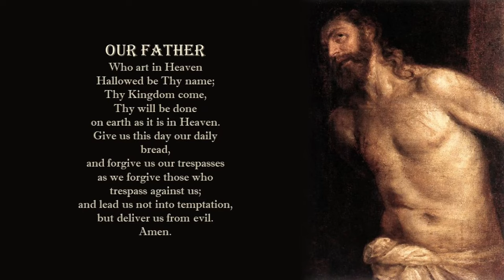♰ Sorrowful Mysteries of the Holy Rosary by Rosa Mystica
I DO NOT REUSE OTHER PEOPLE'S CONTENT. All the videos and audio on this channel are edited by me, using iMovie.

I edited some footage from other creators to create a storyline and commentary. I have rights to use the audio and all images are Creative Commons Images.

Say the Holy Rosary. Blessed be that monotony of Hail Mary's which purifies the monotony of your sins!
- St Josemaria Escriva

Sorrowful Mysteries: Tuesdays, Fridays and Sundays during Lent.

0:00 Apostles' Creed
2:13 Agony in the Garden
6:30 Scourging at the Pillar
10:02 Crowning with Thorns
14:21 Carrying of the Cross
18:42 Crucifixion